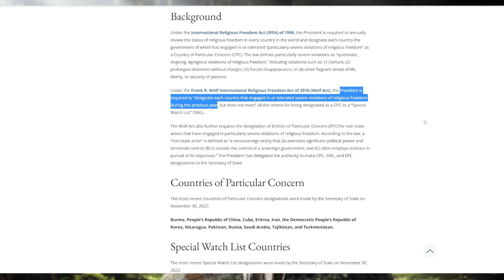Keeping Quiet About Murdered Christians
Despite horrendous killings of Christians in Nigeria, the Biden Administration won't label Nigeria a "country of concern". In the U.S., church attacks and bombings of crisis pregnancy centers are going ignored too. There's a pattern here.